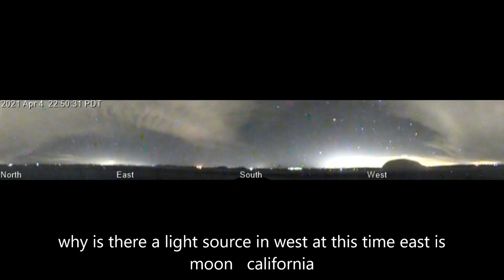sun rising from the west